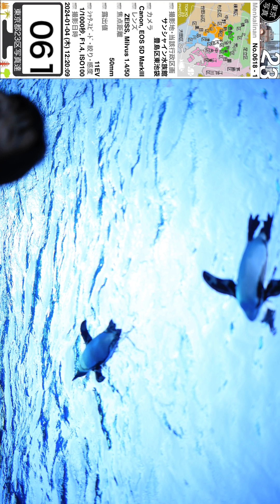0618【サンシャイン水族館】豊島区東池袋、サンシャインシティにて、山手線「池袋駅」より、2024年01月04日(木)。東京北部＝豊島区台東区方面。東京写真